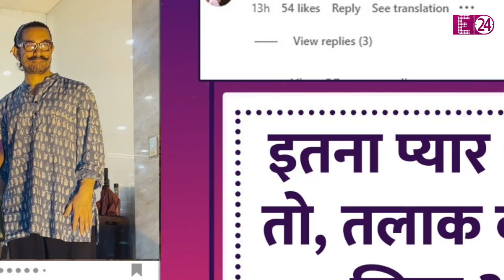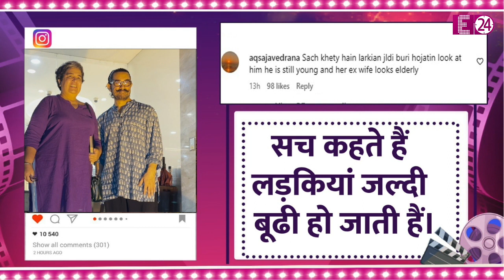ऐसी दिखने लगी हैं Aamir Khan की पहली पत्नी Reena Dutta, लोग बोले- ये तो आमिर की मां लग रही है !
अब एक बार फिर जमाने के आगे आमिर का अपनी पूर्व पत्नी संग दोस्ती का बॉन्ड देखने को मिला है। भई, आखिर, बीती ही शाम, आमिर को उनकी पहली पत्नी रीना दत्ता के साथ जो स्पॉट किया गया था। दोनों एक साथ मुंबई के बांद्रा में नजर आये थे। तो, ऐसे में, पैपराजी ने भी इस एक्स कपल को कैप्चर करने का कोई मौका नहीं छोड़ा।